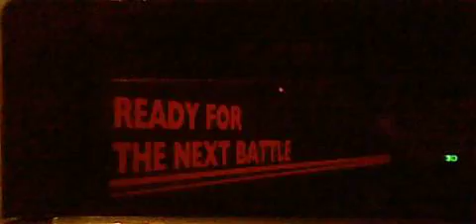SSB4 Clone Wars Ep1 Lucas vs Ness